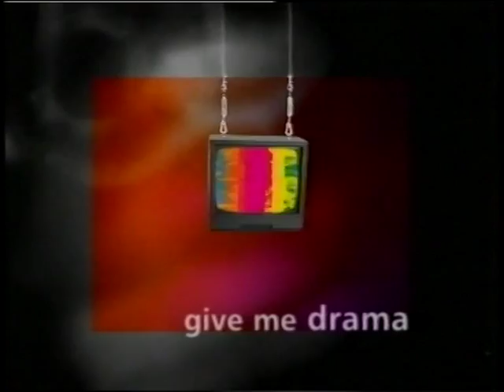channel 5 Test Transmission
Tuesday 25th March 1997 2:20pm. Pontop Pike